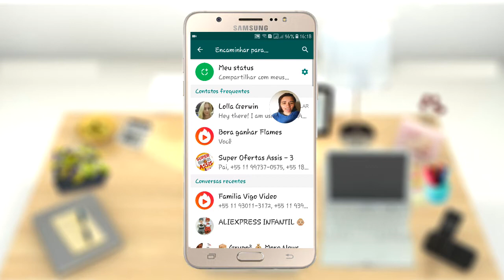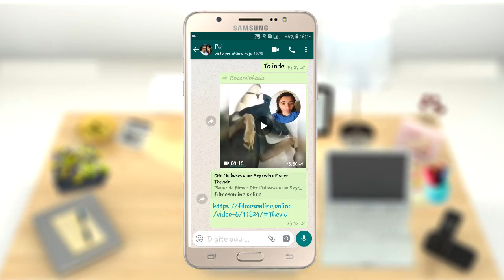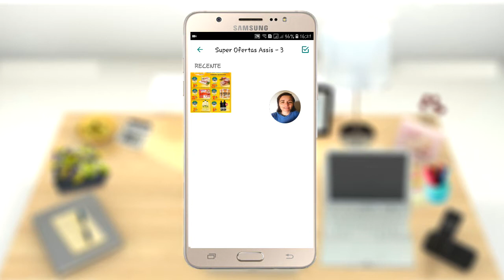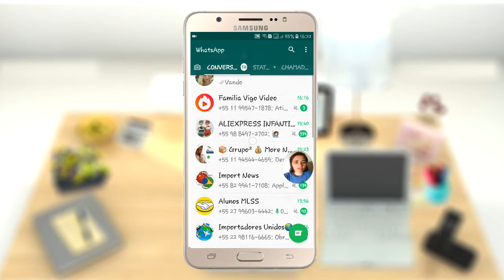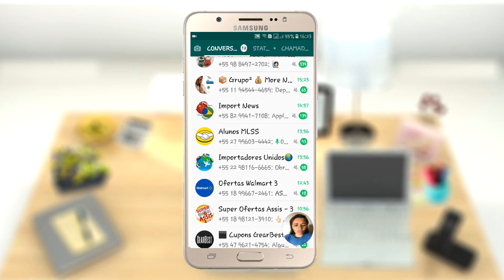Whatsapp Novidades e Dica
Whatsapp vem sempre atualizando e com isso novidades que vão deixar seu whatsapp melhor ainda.
A opcão encaminha mensagens,fotos ou vídeo já existe tem um tempo, mas agora é possível você saber se as fotos, mensagens ou vídeo foram encaminhado de outras pessoas.
Outra novidade que vai facilitar sua vida é o envio mais rápido de suas fotos, ao escolher uma foto, imediatamente é enviada para o servidor do whatsapp, sendo assim, ao você enviar em segundo a pessoa receberá. Não será mais demorado como antigamente.
E temos uma dica que vai ajudar ao seu dia a dia, ao enviar mensagem a várias pessoas do whatsapp é possível sem criar um grupo, enviar para todas de uma só vez.

E me acompanhe pra ficar por dentro de tudo.